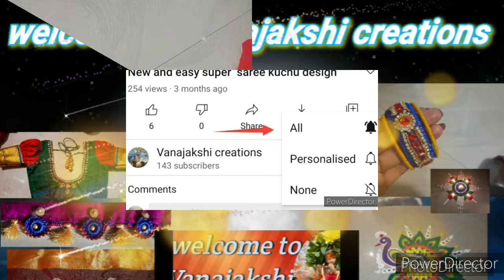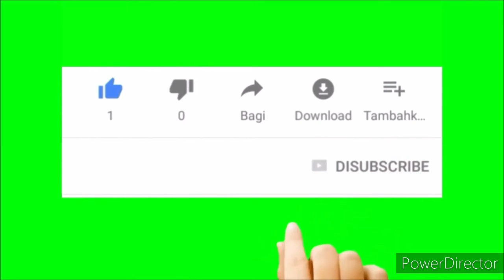fish Kabab how to make easy fish Kabab